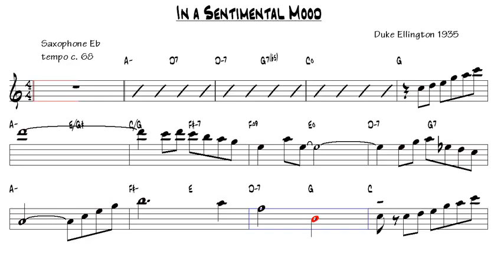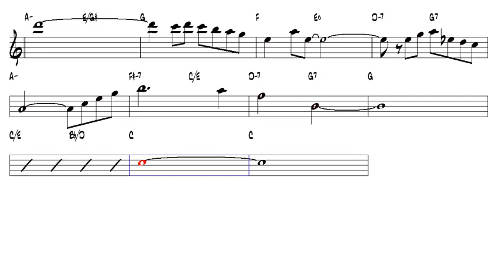In a Sentimental Mood Duke Ellington 1935 Alto Sax